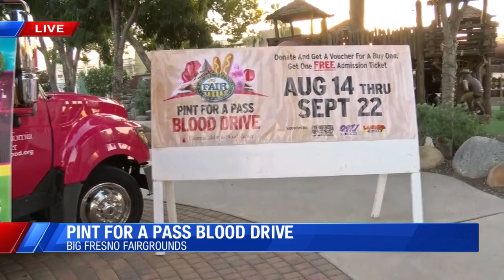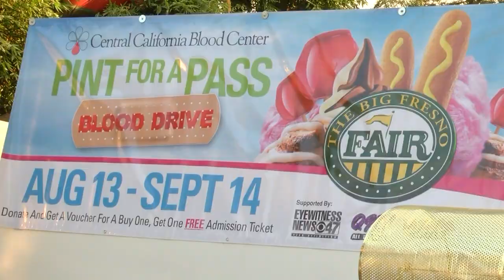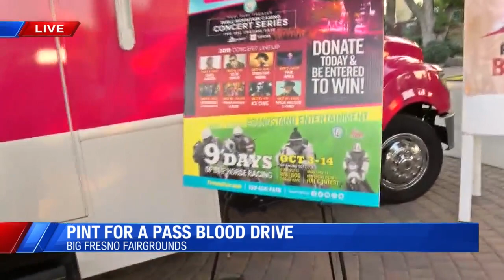Pint for Pass Blood Drive